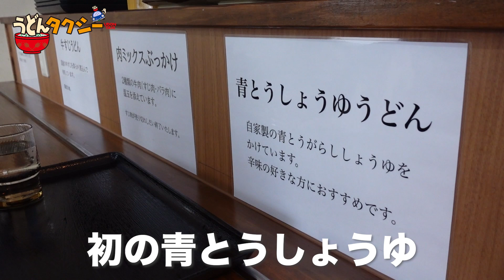【お初】激辛？！スパイス派のあなたへ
毎度ご乗車ありがとうございます！
うどんタクシーの純ちゃんです。

今回は2021年7月にOPENしたお店
めん舟さんへ行って来ました！！

ピリ辛うどん
美味しすぎです。。

＊お店情報！！
店名　めん舟
住所　仲多度郡琴平町苗田９５７−５
HP　なし
営業時間　10:00～15:00
定休日　月曜
駐車場　あり
ー純ちゃんの一言メモー
牛すじぶっかけは売り切れ必死なのでお早目に！